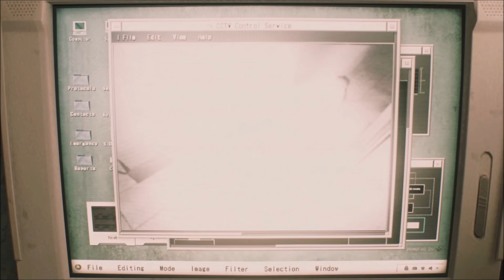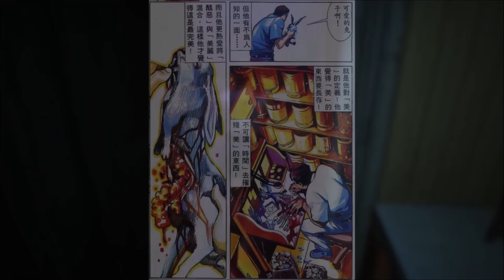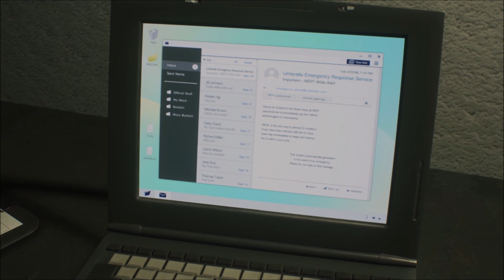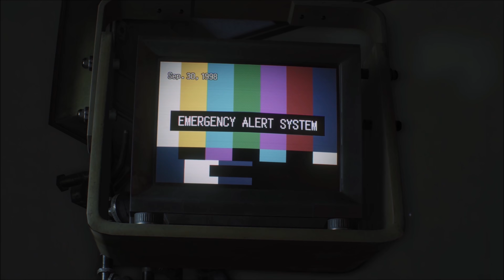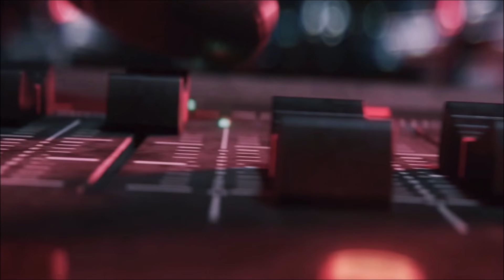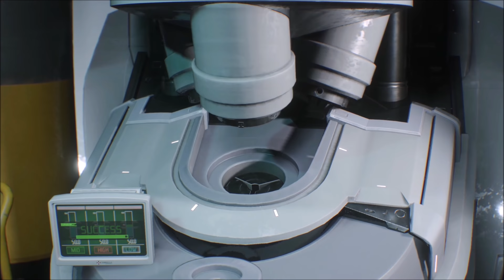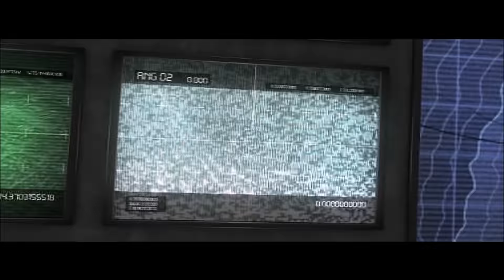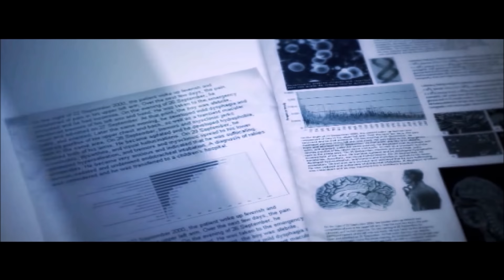Resident Evil Timeline | City of the Dead 2.0: Chapter 2 | GamerThumbTV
Play World of Tanks for free and register for bonuses
In this Untold Legends Timeline series I return to the tragic events of Raccoon City, and we take another detailed dive into the universe of Resident Evil. This chapter retells the events of the initial outbreak all the way through the city's ultimate destruction in a completely different, and alternate way, using footage from the remakes, and additional content.

0:00 Promo Ad
1:47 Searching for Hope
6:44 Reporting for Duty
59:17 The Birkin Family Tragedy
1:18:46 Countdown to Destruction
1:51:52 Sacrifice